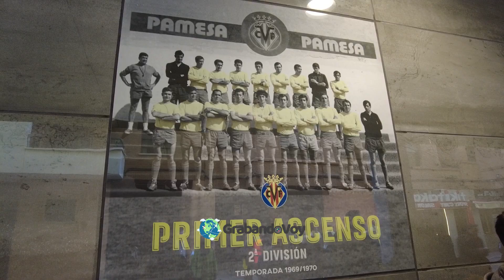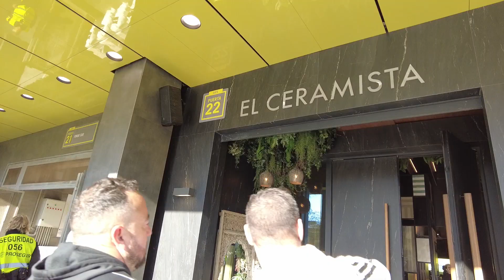La Cerámica y el Ceramista | GRABANDOVOY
Fútbol y gastronomía: La experiencia única del Estadio de la Cerámica

En este video, nos embarcamos en un viaje al Estadio de la Cerámica en Villarreal para vivir una jornada llena de emociones. Disfrutamos del vibrante partido entre el Villarreal y el Cádiz de la temporada 2024 de La Liga Española, y luego nos sumergimos en la nueva experiencia gastronómica dentro del estadio llamada "El Ceramista". Déjate conquistar por las deliciosas propuestas culinarias mientras disfrutas de las impresionantes vistas del campo.